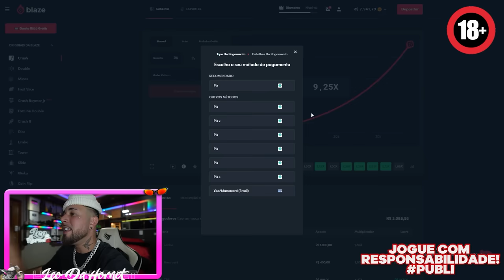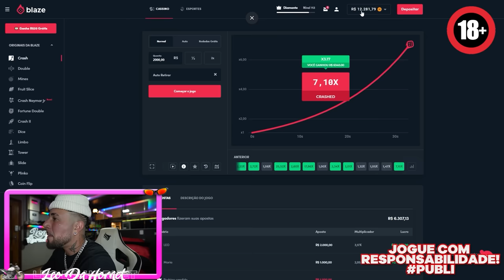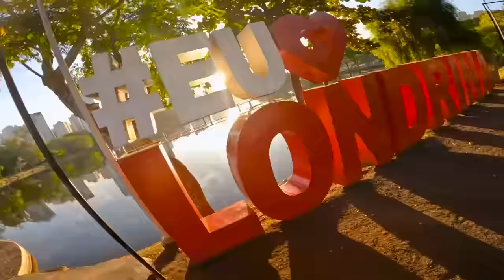🚫 PROIBIDO 🚫 ANDEI DE CAVALO NA RUA !! 🐴😱